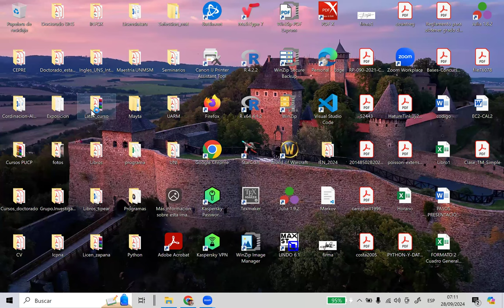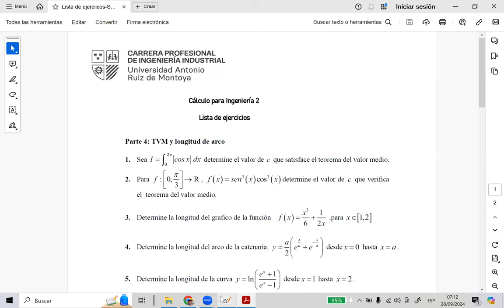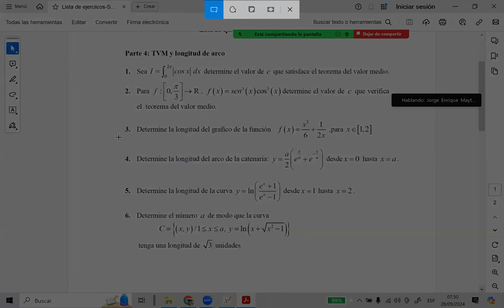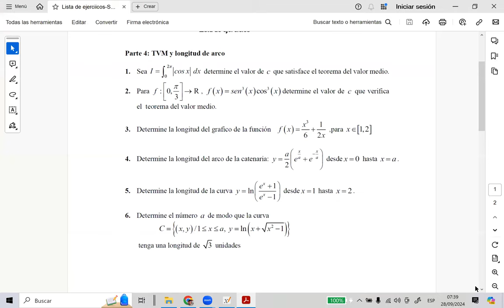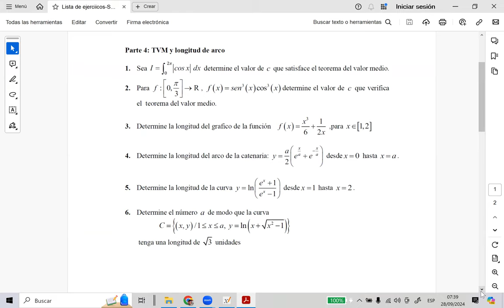Problemas de Integrales-sección 2-parte 1